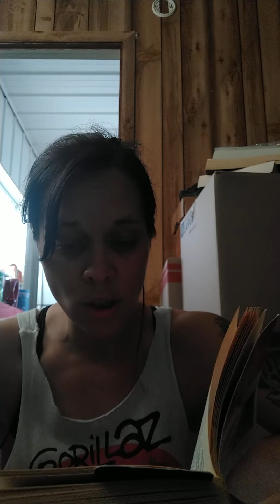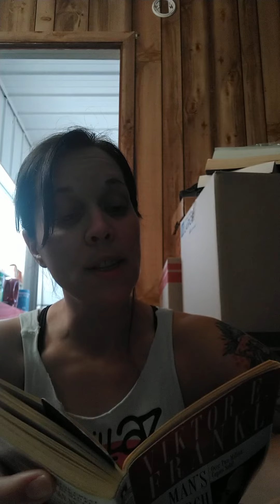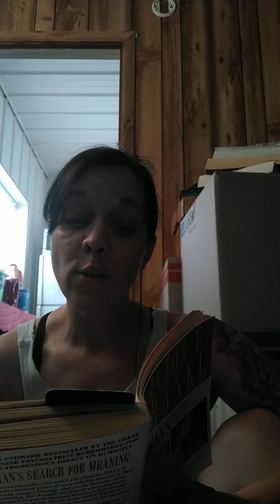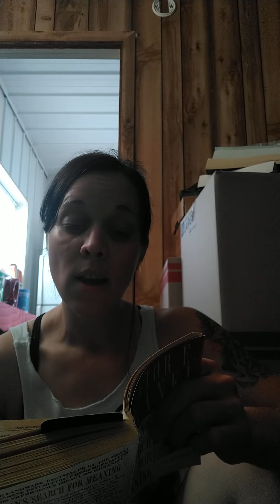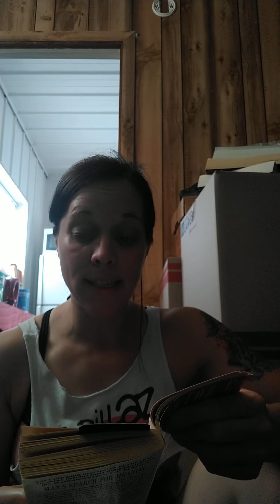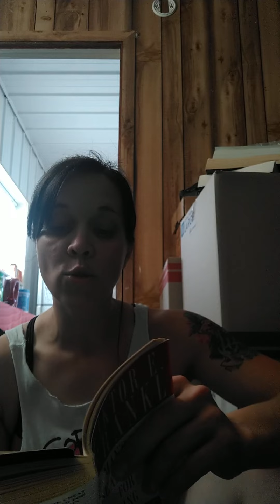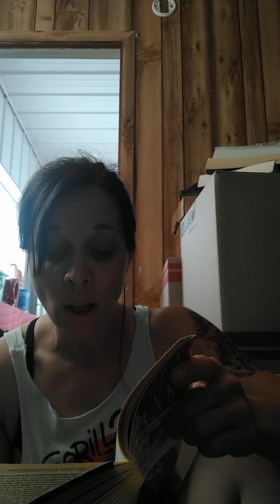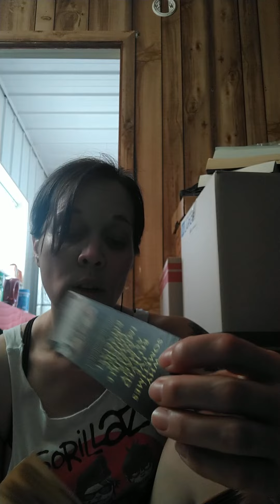Man's Search for Meaning: Experiences in a Concentration Camp-Part 1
by Viktor Frankl